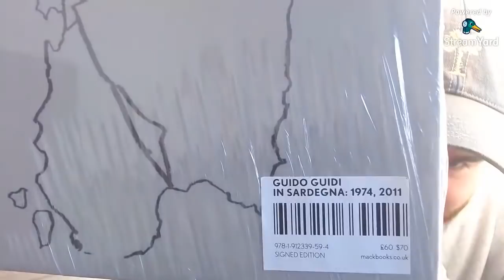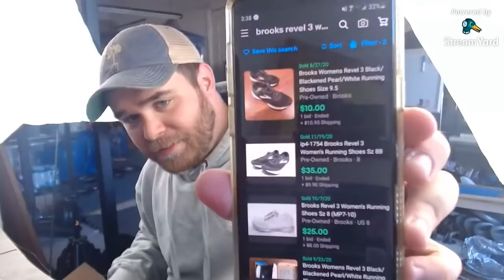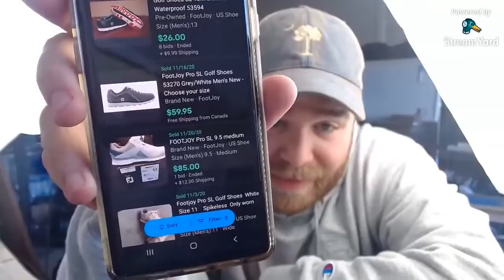Talking Ebay While I Try To List Stuff